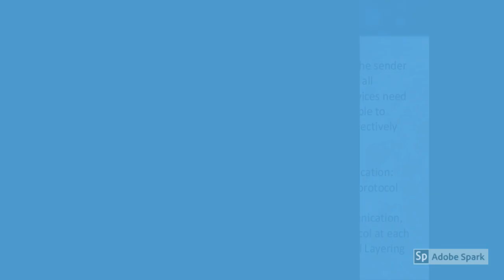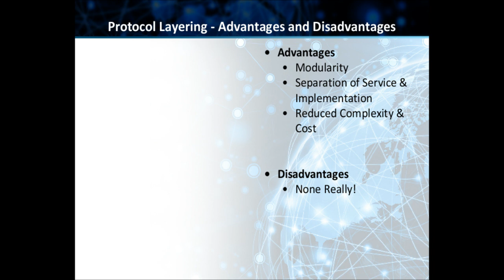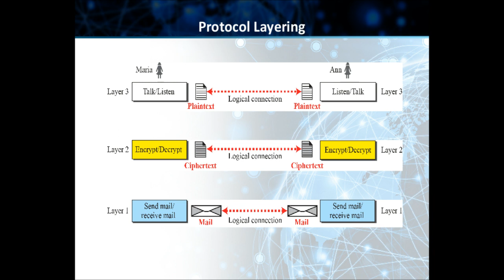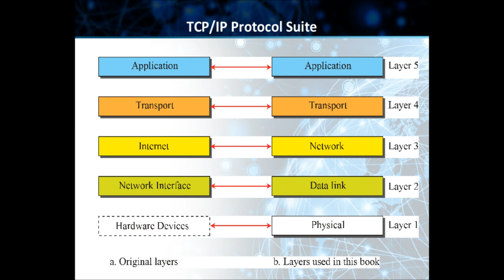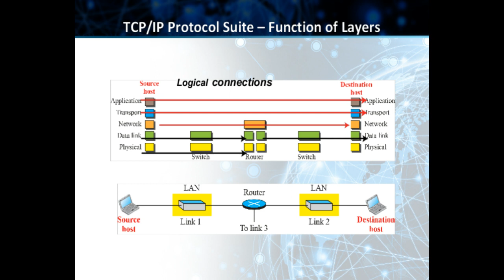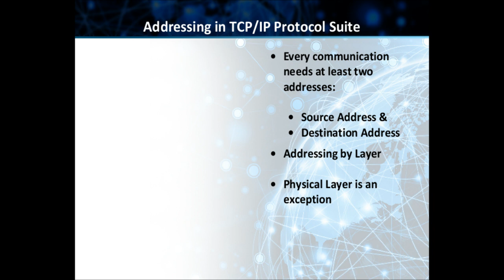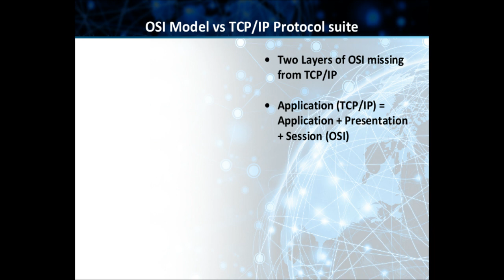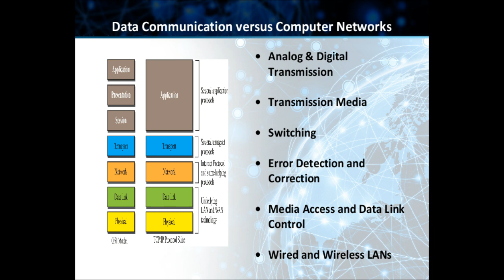CS601 CHAPTER 2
cs605 chapter 2
cs605 ch 2